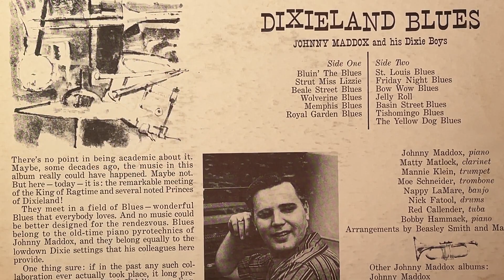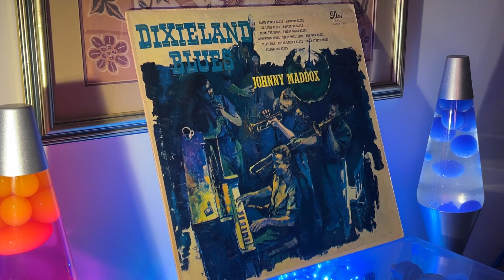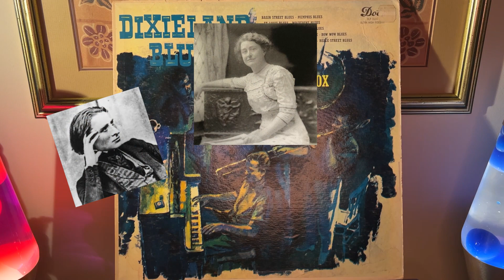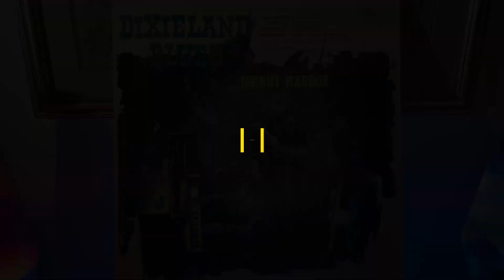Today’s Morning Coffee Vinyl Side: Johnny Maddox And His Dixie Boys “Dixieland Blues” 1958.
Born in 1927 in Gallatin Tennessee, the young Johnny Maddox studied Classical piano for the better part of two decades with several teachers - including one who had themselves studied with Franz Liszt - giving him a two step connection to a classical pedigree that included perhaps one of the greatest piano virtuosos of the 19th century.

His passion for music was not limited to Classical as he was also an avid fan of Ragtime after early exposure to it as a child, and he would start his professional career playing in a dance band as he hit his adult years.

But fortune smiled on Maddox in 1950 when he recorded and released a record on the newly created “Dot Records” label - a small company headed by his friend and record store owner Randy Wood (with whom Maddox had been working at the record store since the mid 40’s). That 1950 release of “St Louis Tickle” & “Easy Bone Rag” hit money - making Maddox Dot’s first successful artist, and was instrumental in funding the growth of Dot into one of the powerhouse labels of the era.

Maddox was an exceptional player - he had a natural feel for the rhythmic interplay required to play Ragtime and Dixie Blues - expressive and light, he seemed born into the genre despite his classical training, and was often assumed to be a “Coloured” musician - named as such by Blues Pioneer W.C. Handy who called Maddox “The White Boy with Coloured Fingers”. This was in recognition that Maddox was not a pretender or a thief distilling the music into something more “palpable” for white consumption, but that he stayed true to its spirit and form… basically Mohammad moving to the mountain and worshiping in an already long established temple.

This album is fantastic - one of the most enjoyable Dixieland Blues spins I’ve ever heard. It features Maddox with an assembly of Blues & Dixieland Jazz musicians billed as Johnny Maddox And the Dixie Boys - and all individually named on the jacket. That caught my eye immediately… and the liner notes call attention to this, both to sell the authenticity of the recording (the names include both celebrated black and white musicians) - but in a transgressive way - to challenge the paradigm of the day, as segregation and discrimination was the rule of law in many US states, and still the practice in many others. This is something about Maddox that I’m going to be curious to know more about as his reverence for both his contemporaries, and those he followed into his musical field, seem to have been explicit and well acknowledged.

I’ve heard a lot of bad Dixieland Jazz & Blues albums… and this album redeems them all. Maddox is an artist I’m going to keep an eye out for, as I’m sure his story is way more interesting and nuanced that I have time to convey here. But I’m tickled at knowing how you can take two steps from Franz Liszt (Liszt-Prudence Simpson Dresser-Maddox) and arrive at Ragtime infused Dixieland Blues…. And equally of not and for future exploration - Maddox seemed to study music under the direction of several very strong and prominent women who helped shape his musical sensibility and artistic temperament …. I find that equally fascinating.